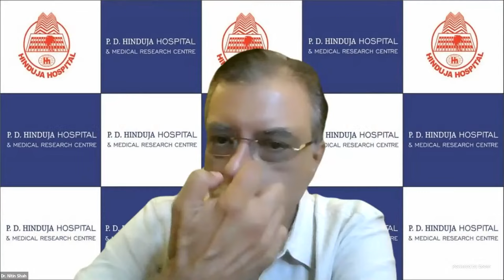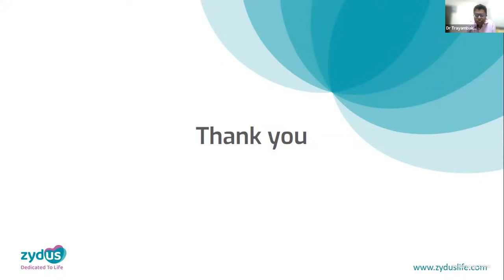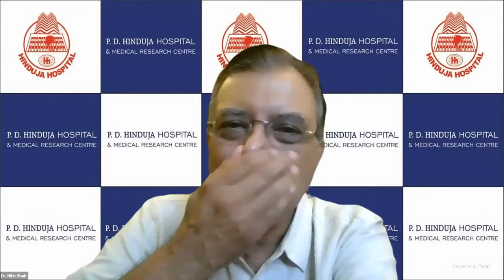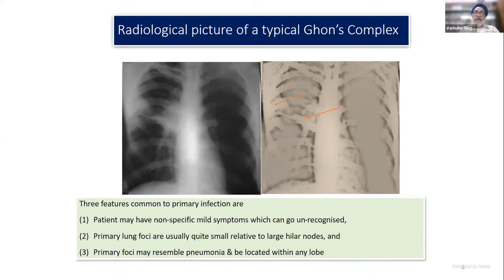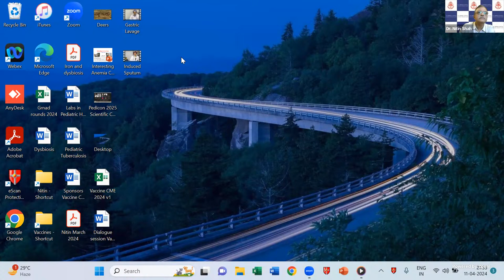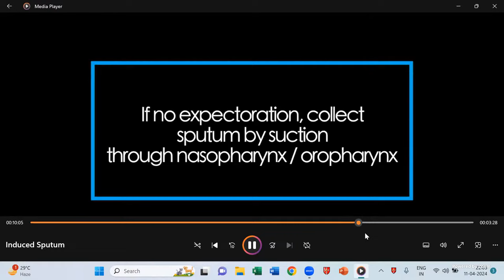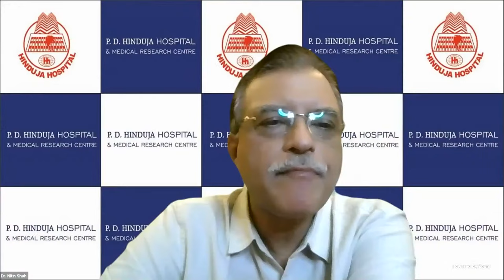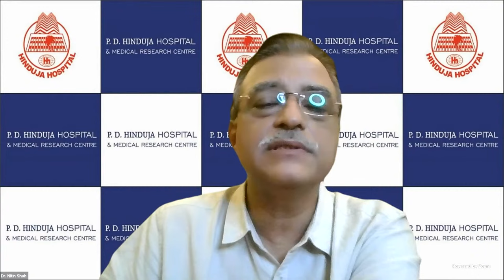Pediatric TB- Confusions And Consensus - 11 April